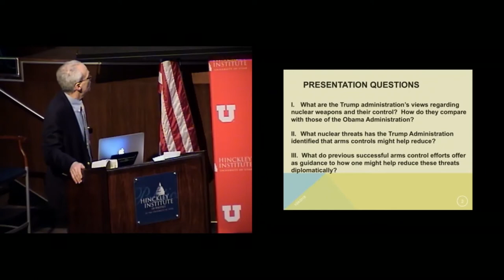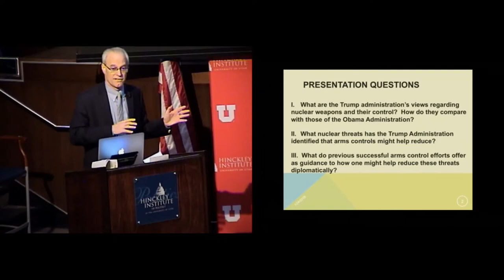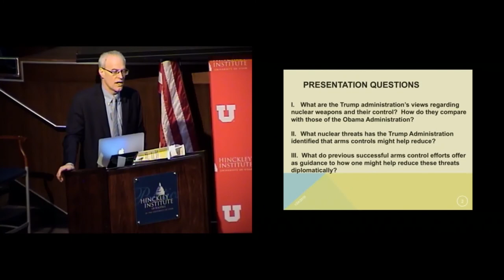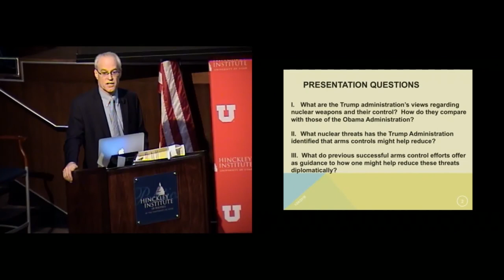Part 1: What Future Might US Arms Control Have?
NPEC Executive Director Henry Sokolski lectures on US arms control at the University of Utah's Hinckley Institute. A PDF of the PowerPoint Presentation is available